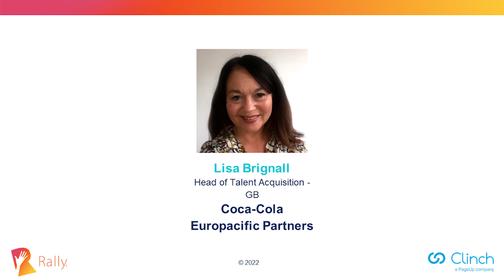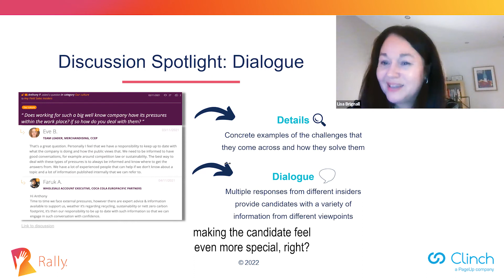How to Use Your Employees to Answer Candidate Questions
Learn how to use your employees to authentically answer candidates' questions about what it is like to work for your company. Lisa Brignall, Head of Talent Acquisition from Coca-Cola Europacific Partners, explains how Coca-Cola invites employees to answer candidate questions directly with concrete examples and multiple perspectives. This is a Recruitment Marketing strategy that every employer can use.

SPEAKER:

Lisa Brignall
Head of Talent Acquisition, Coca-Cola Europacific Partners

TRANSCRIPT:

Here’s a Pro Tip that you can use to improve your Recruitment Marketing and employer branding strategy.

Coca-Cola Europacific Partners has a recruiting initiative that uses our employees to answer candidates' questions. These are rich, authentic discussions that the job candidates have on a one-to-one basis with our employees.

This video example shows Eve, one of our employees who is answering a question about: What is the pressure like working at Coca-Cola Europacific Partners? This is a really common question we get. What Eve does is she responds really honestly. She talks about some of the challenges that she sometimes faces, but also some of the support and the practical tips that you can use to actually counter any challenges you have. She authentically does not tell everybody that everything is perfect.

In another example, Faruk is also joining in the conversation and thinks he can build on it. So you get a little bit of multiple responses making the candidate feel even more special.

► For more best practices and training on Recruitment Marketing and employer branding strategy, get access to a library of webinars, ebooks, templates and virtual courses on Rally Recruitment Marketing, the #1 community to learn how to use social media and digital marketing strategies to attract, engage and recruit talent.

► Sign up for our free Recruitment Marketing analytics & benchmarking tool, Rally Inside

► Don’t miss the most highly rated free online event featuring experts in Recruitment Marketing, employer branding and candidate experience.